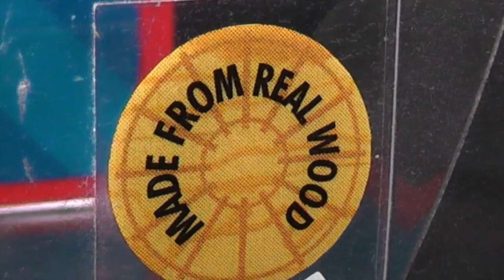Percy's Ever Present Past - Episode 18: Crimson2091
In his second live version of the show, Percyno6 has guest Crimson2091 discuss his early years in the community, being a remake channel, his series, and much more. Oh, and MultiGreenThunder is here too!

If you have a pitch for your own show that you would like to host, please fill out this form and submit your pilot episode:

If you would like to be a guest for an episode of a show, fill out this forum